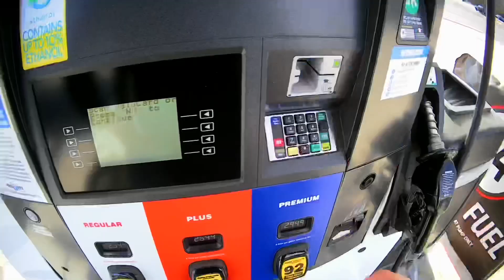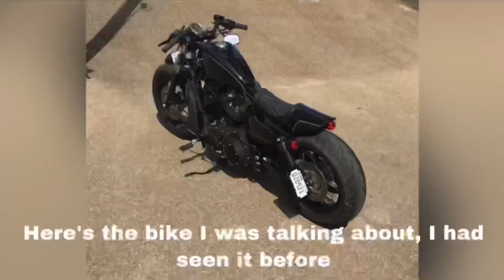Triumph Daytona 675r Track Bike And Test Riding A Street Glide | Motovlog #5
Triumph Daytona 675r Track Bike, Harley Davidson Dealership, And Test Riding A Street Glide | Motovlog #5

I don’t plan on doing long videos (15mins +) like this a lot.

Hip Hop Rap Instrumental (Crying Over You) - Chris Morrow 4